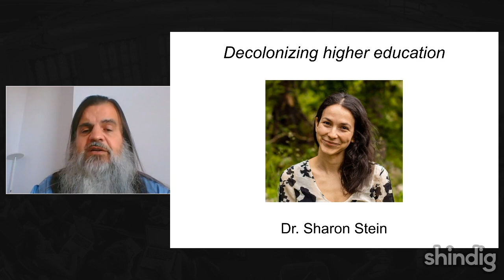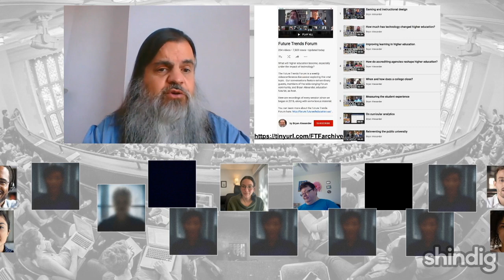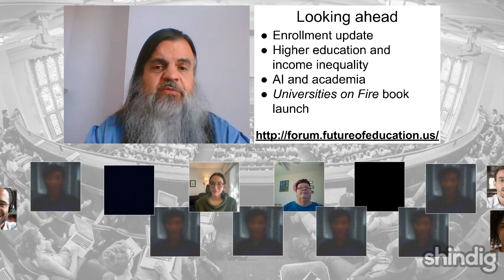Decolonizing higher education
How did higher education participate in colonialism, and how can we decolonize academia?

This week the Forum is proud to host Sharon Stein, assistant professor of higher education at the University of British Columbia, visiting professor with the Chair for Critical Studies in Higher Education Transformation at Nelson Mandela University, and author of the new book Unsettling the University: Confronting the Colonial Foundations of US Higher Education.

Thumbnail image by Roxann Riskin.